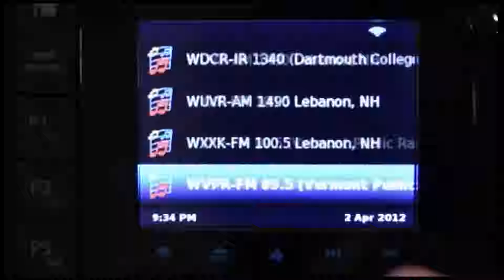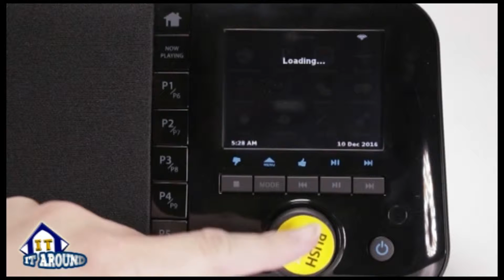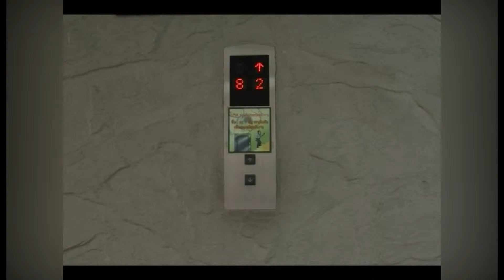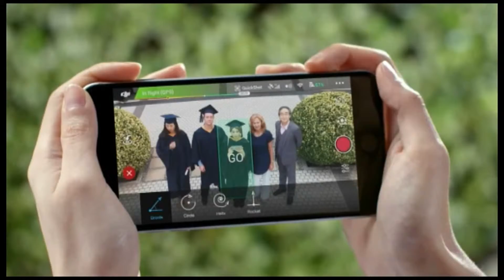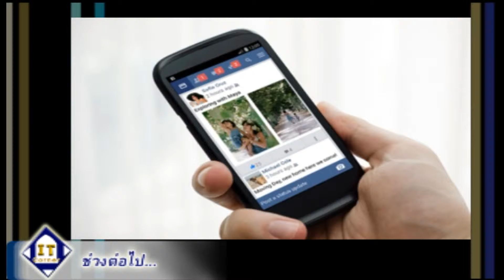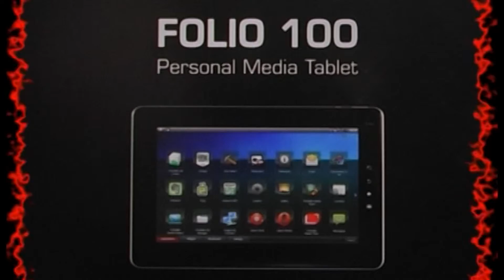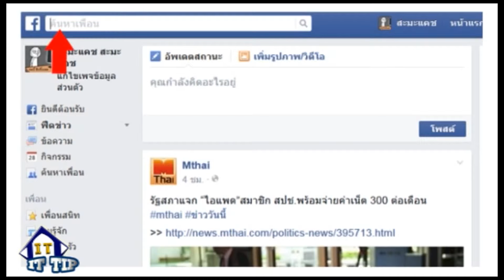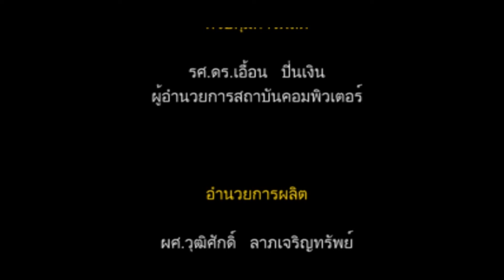355 : Mondo วิทยุออนไลน์, DJI SPARK - Selfie Drone,การปิด facebook ชั่วคราว-ถาวร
รายการ IT Corner เป็นรายการเพื่อการศึกษา เกี่นวกับเทคโนโลยีที่อยู่รอบๆตัวเรา เทคโนโลยีใหม่ ๆ และเทคนิคด้านวิชาการคอมพิวเตอร์ รวมทั้งการสอนโปรแกรมคอมพิวเตอร์ เพื่อเผยแพร่ความรู้บริการชุมชน
สามารถรับชมได้ที่ช่อง RU Channel ทุกวันอังคารเวลา 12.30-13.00น.
และรับชมย้อนหลังได้ที่
ผลิตโดย สถาบันคอมพิวเตอร์ มหาวิทยาลัยรามคำแหง
รายการ IT CORNER จัดทำขึ้นเพื่อการศึกษาเท่านั้น